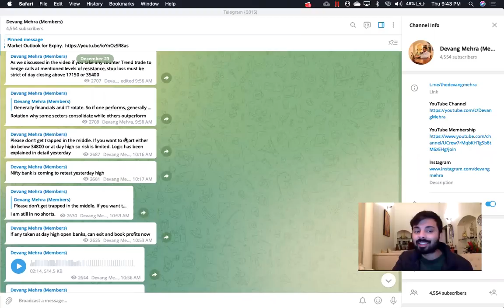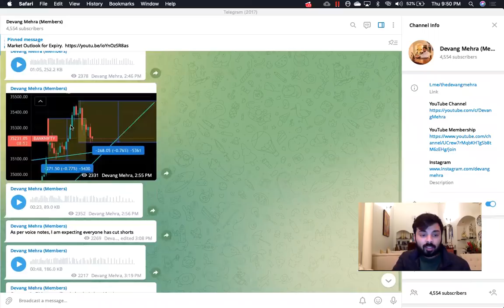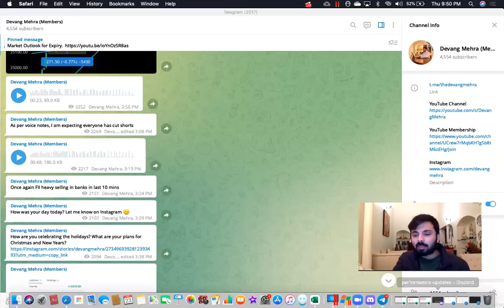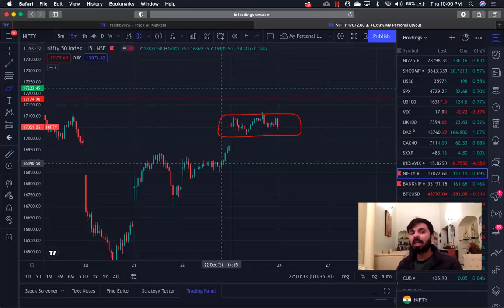Market Outlook for Friday: 24th December, 2021